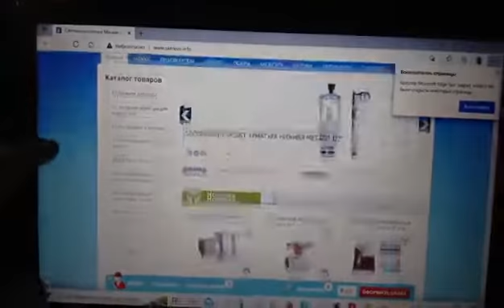Как работает сайт santeco.info